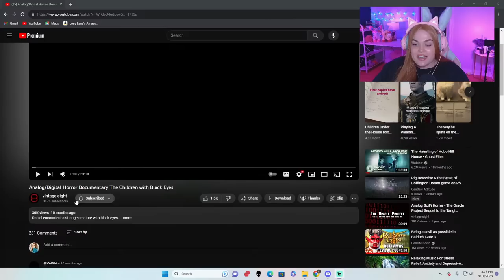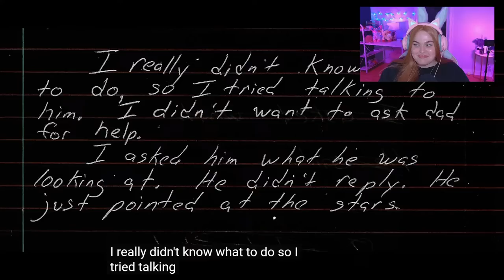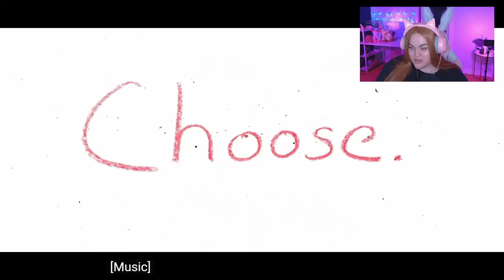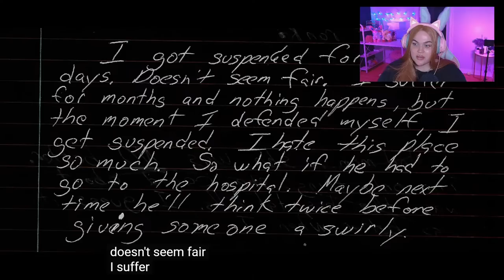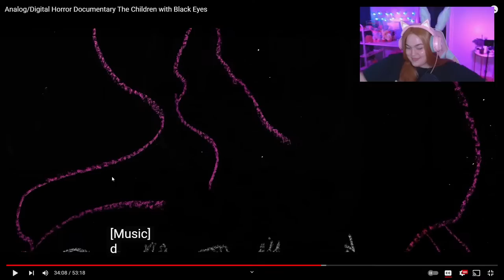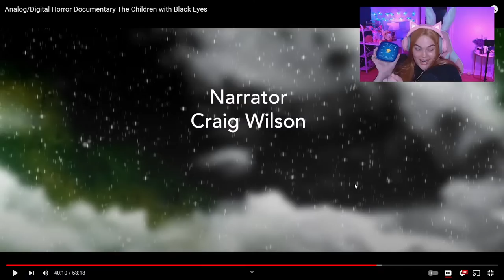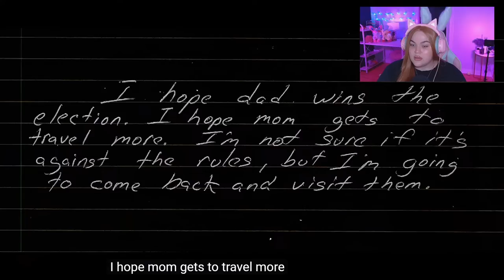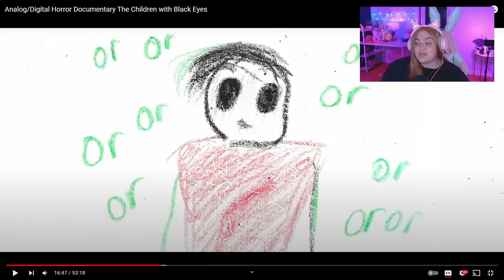The Children with Black Eyes. SCARY Kids' Drawings with Disturbing Backstories | Scream Stream LIVE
6 Glitch in the Matrix Reddit Stories that will Keep You Up At Night... Terror Time with Loey Lane

Hey my loves. In today's Scream Stream we are watching The Children with Black Eyes from Vintage Eight here on YouTube. Vintage Eight makes incredible analog horror projects like this, and I cannot recommend checking him out enough!

0:00 CHATTIN
1:04:10 video starts